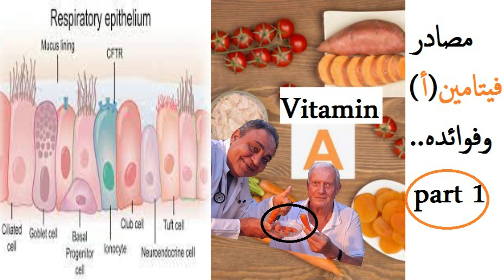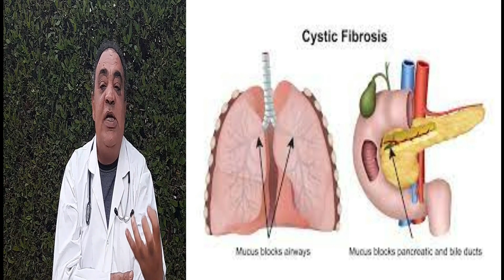أعراض نقص فيتامين ألف .... ممكن عندك وانت مش عارف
EPISODE NO 2 VITAMIN A
الحلقة التانية وتشمل كل اعراض نقصه ومين محتاج فيتامين الف ومين اهم المرضى اللي لازم ياخدوه بجرعات مناسبة بامراض تانية زي نقص المناعة والسكر والسرطان
موضوع مهم جدا للاطفال والامهات والحوامل وكل ست بترضع